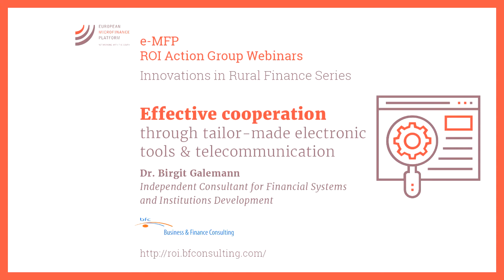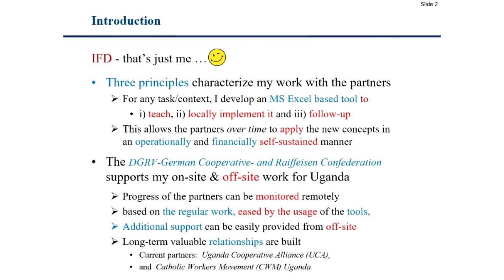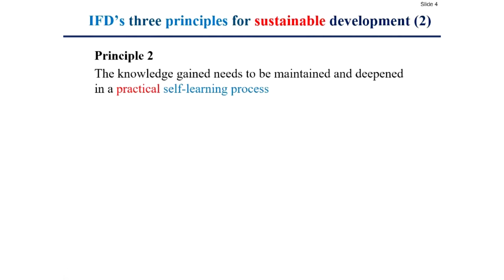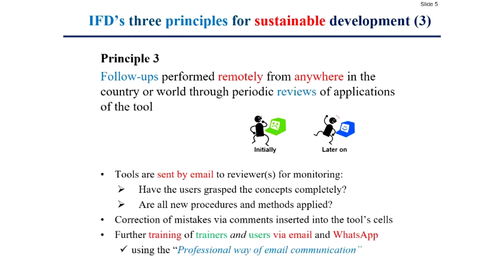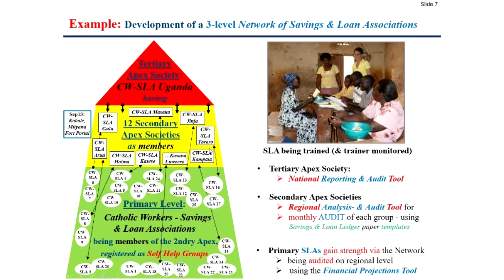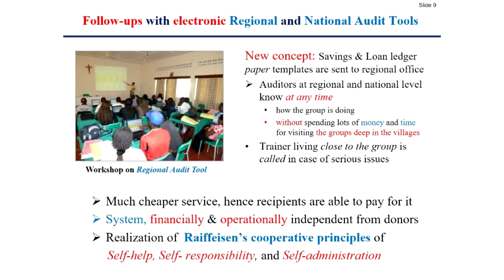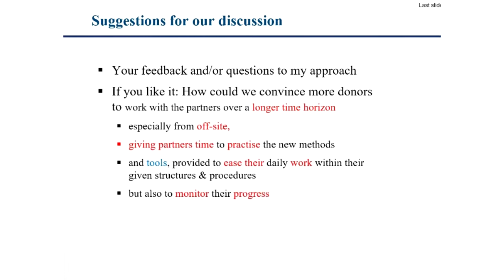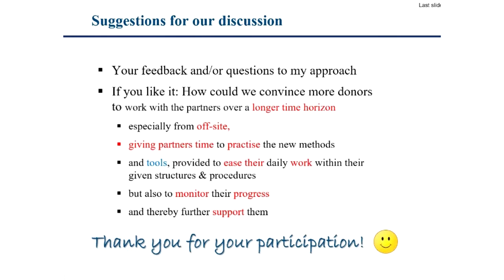e-MFP ROI AG Webinar - Effective cooperation through tailor-made electronic tools & telecom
Join Birgit Galemann as she shares her experiences of using new methods of communication to facilitate more effective engagement with partners based around the world. Focusing on a recent project based in Uganda, Birgit will provide insights into establishing long-term, valuable relationships without the need for a continuous on-site presence.